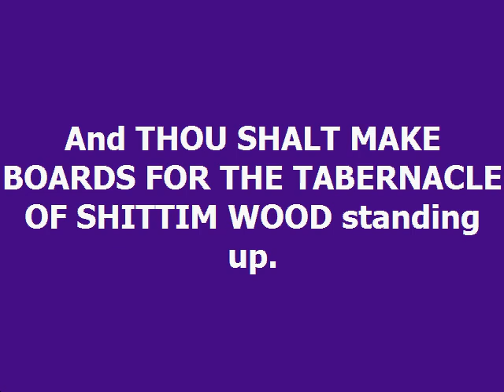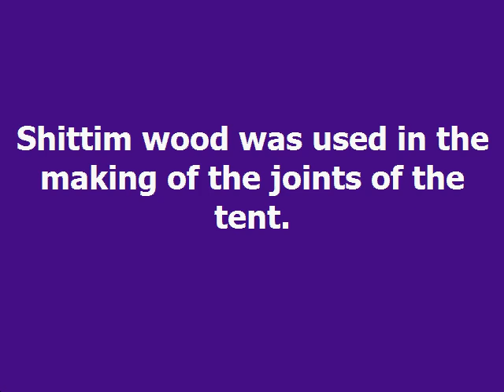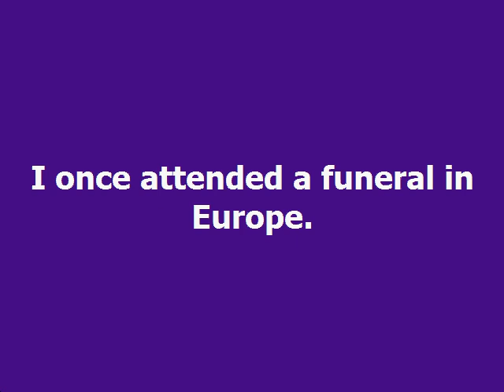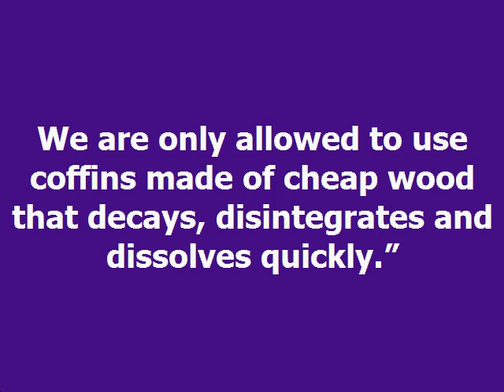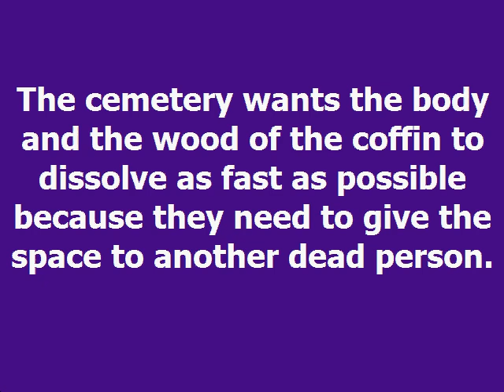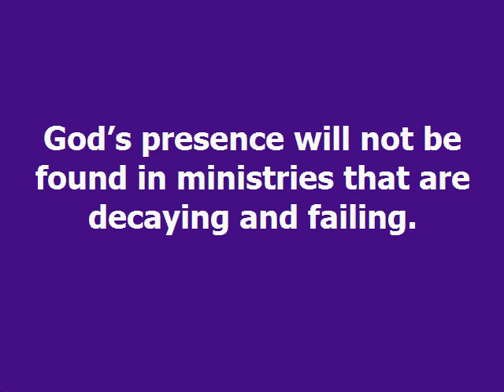God's Presence Dag Heward Mills Daily Devotional Daily Counsel Read Your Bible Pray Everyday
GOD’S RESIDENCE  Daily Devotional - Dag Heward-Mills
Dag Heward-Mills
17th February, 2023

READ: Exodus 26:30-37

And THOU SHALT MAKE BOARDS FOR THE TABERNACLE OF SHITTIM WOOD standing up. Ten cubits shall be the length of a board, and a cubit
and a half shall be the breadth of one board.

The use of shittim wood in the Tabernacle is a revelation of how to
create God’s residence. Shittim wood was used in the outer court
whilst gold was used in the holy places. Shittim wood was used in the
making of the joints of the tent. Shittim wood was also used for the
boards of the Tabernacle, the poles of the wall, the pillars and the
table of shewbread. Indeed, shittim wood was used to support the
whole building.

Shittim wood was special because it did not decay easily. Shittim
wood speaks of doing the work of God in such a way that it will not
deteriorate or wither away quickly.

I once attended a funeral in Europe. The coffin was remarkably simple
and looked a little cheap. One of the family members explained to me.
He said, “In this cemetery, we are not allowed to use quality wood.
We are only allowed to use coffins made of cheap wood that decays,
disintegrates and dissolves quickly.” The cemetery wants the body and
the wood of the coffin to dissolve as fast as possible because they
need to give the space to another dead person. This cemetery would
certainly not want coffins made out of shittim wood.

You must build the Tabernacle of God with shittim wood. Shittim wood
signifies something that does not deteriorate or decay. Godwillnot
inhabit places that are not made out of shittim wood. God’s presence
will not be found in ministries that are decaying and failing.